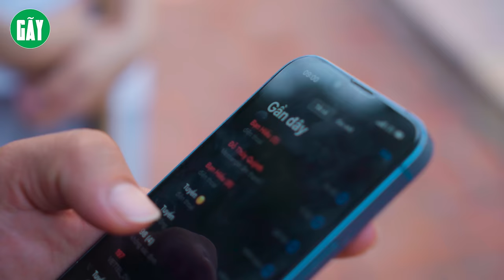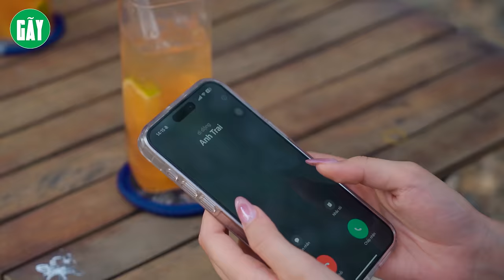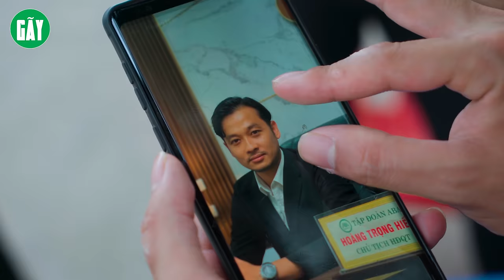CHỦ TỊCH VỀ QUÊ THĂM BẠN BỊ EM GÁI CỦA BẠN HIỂU NHẦM LÀ TRỘM VÀ CÁI KẾT l PHIM TÌNH CẢM GÃY MOVIE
Ⓕ Facebook
© Bản quyền thuộc về Gãy TV